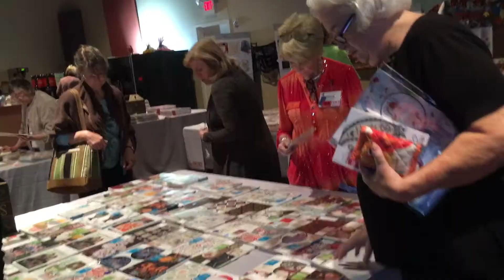Anita Goodesign 101 "Embroidery Made Easy" Party Event Highlight Video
Thank you to everyone who came to Allbrands Anita Goodesign 101 "Embroidery Made Easy"  Embroidery Event May, 3-4 2019 Houston TX